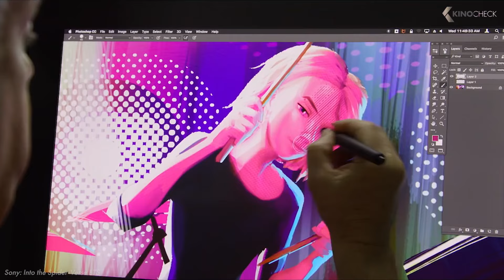Spider-Man: Beyond the Spider-Verse (2024) - What Happen's Next?!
In this episode of our KinoCheck Originals you will learn everything we already know about the upcoming Spider-Man: Beyond the Spider-Verse!

00:00 Spider-Man 3: Beyond the Spider-Verse
00:38 Theories on Beyond the Spider-Verse
01:00 Miles Father's Death
01:26 Is Spider-Man 2099 a Vampire?
01:55 The Sinister Six
03:01 Miles as Prowler
03:50 Cast & Production of Beyond the Spider-Verse: Tom Holland to make a guest Appearance?!